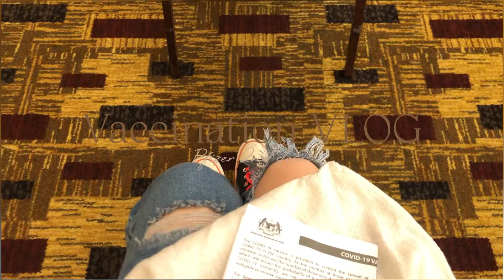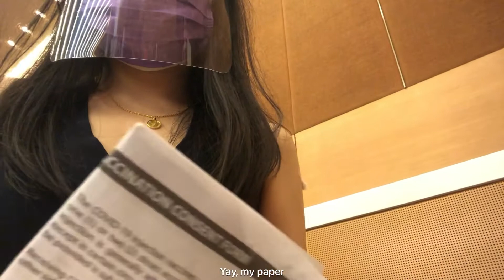🇲🇾 Vaccine vlog: Second Pfizer Dose at KLCC Convention Centre | Grocery at Isetan 🍵 🍦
☁️ Got my first vaccination on 17 Aug 2021 at 12pm

☁️ Q&A
how old are you?
☁️ 1998
Majoring in?
☁️ Software Engineering (ICT)
☁️ angelyn.println
what is your country?
☁️ Malaysia (Chinese)